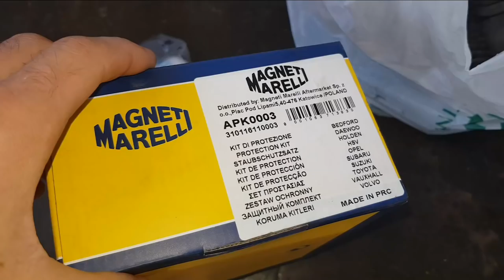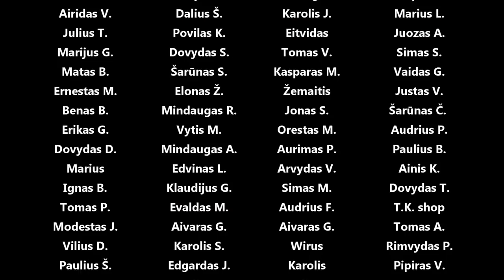Patamsinti stiklai, restauruoti kietinti trumpinti amortizatoriai, caster kampas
Panaudota muzika: Anywhere You Go - DJ Mayson
Say We're Sorry (Hallman Remix) - Loving Caliber
Somewhere New - Sebastian Forslund